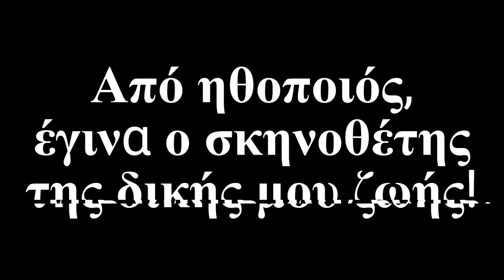Από ηθοποιός, έγινα ο σκηνοθέτης της δικής μου ζωής! √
Το 1953, ο κόσμος ήταν μια σειρά από έντονες αντιθέσεις. Η πομπώδης χλιδή του Χόλιγουντ συγκρουόταν με την απλότητα της καθημερινότητας, τα μυστικά κρύβονταν πίσω από γυαλιστερές προσόψεις και οι επιθυμίες ζύμωναν κάτω από την επιφάνεια. Ήμουν ένα κομμάτι αυτού του παζλ, μια ηθοποιός μικρού ρόλου σε μια μεγάλη παραγωγή.